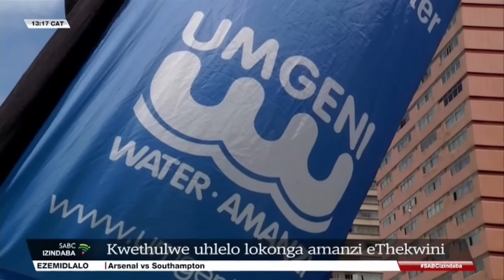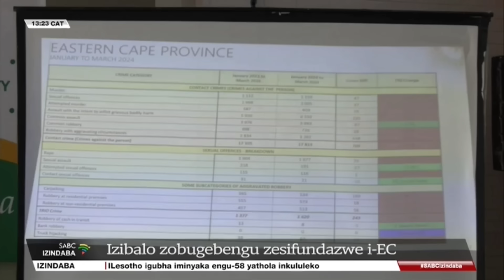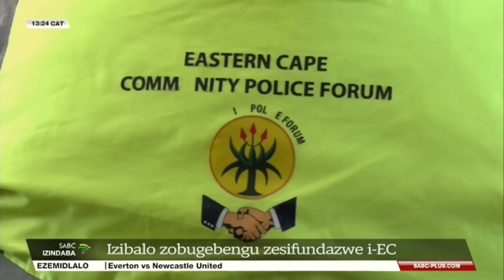Izindaba zesiZulu @13H00 l 04 October 2024